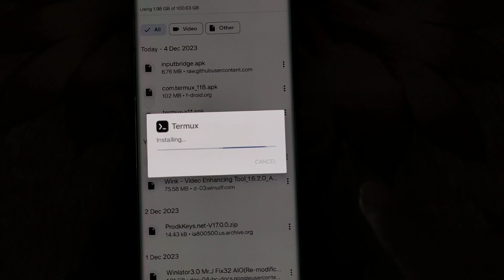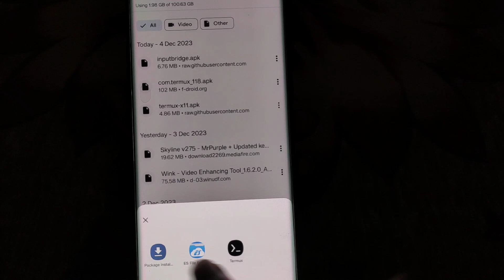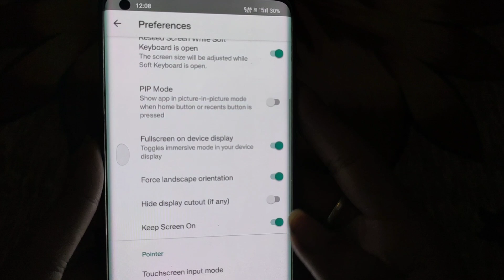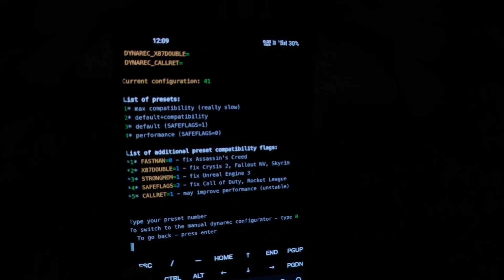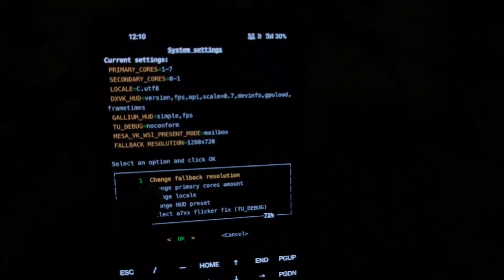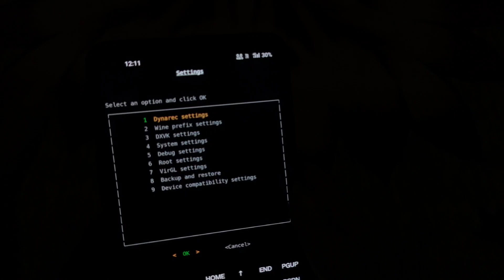Mobox Emulator | Run Windows x86 in Any Android Device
For opening type mobox in termux

more interesting content
Winlator - Run PC Games On Android 16x Faster Easy Guide | Offline Emulator